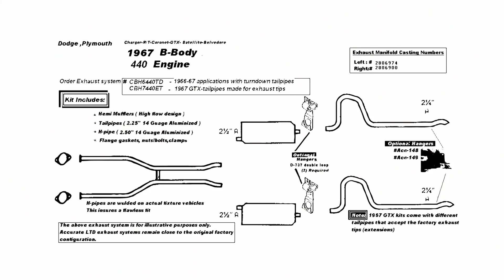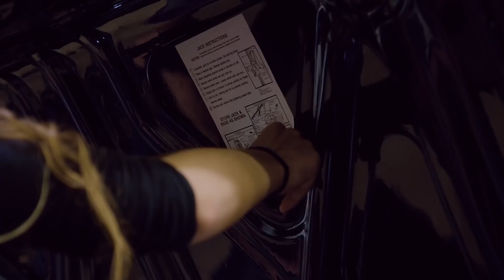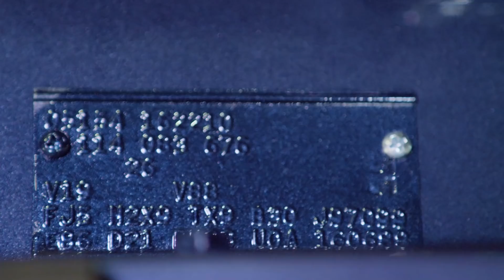SUPERBIRD CONVERSION HOW-TO!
This is a very informative episode about how to convert a road runner into a Superbird. Why learn the hard way, let us show you.